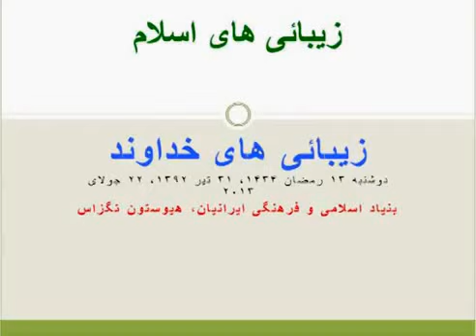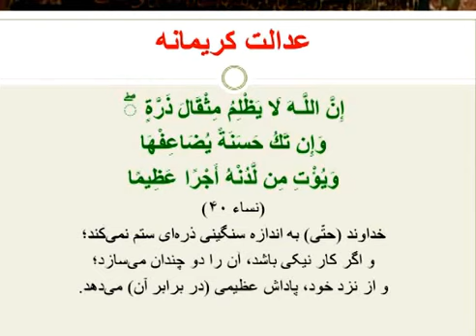محسن کدیور - زیبایی های خداوند - Mohsen Kadivar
زیبائی‌های_اسلام (۱)
خلاصه
                                                                                                                                                     زیبائی‌های خداوند

زیبائی‌های خداوند نخستین قسمت از مجموعه‌ی ده قسمتی «زیبائی‌های اسلام» است. در این مجموعه زیبائی های اسلام عمدتا به معرفی قرآن کریم و در درجه‌ی بعدی سنت پیامبر (ص) و در درجه‌ی سوم سیره‌ی ائمه‌ی اهل بیت (ع) تحلیل می شوند.

زیبائی های خداوند، آخرت، قرآن کریم، سنت نبوی، سیره‌ی علوی، اخلاق اسلامی، نماز، روزه و شب قدر، انفاق و حج عناوین بحثهای دهگانه‌ی زیبائی‌های اسلام هستند. این مباحث را به چهار طریق می‌توان دنبال کرد: صوتی، صوتی تصویری، پاورپوینت و خلاصه مکتوب.

بحث زیبائی‌های خداوند با نام‌های نیکوی او (اسماء الحسنی) و رحمت عامه و خاصه‌اش آغاز می شود. سنن لایتغیر الهی به اجمال معرفی شده، سپس بحث بر سه سنت از سنن الهی متمرکز می شود: عدالت، رحمت و محبت.

در سنت عدالت این نکات مورد بحث قرار می گیرد:  صداقت الهی، جایگاه ایمان و عمل صالح در داوری الهی، عدالت کریمانه‌ی او که کردار ناشایست را معادل آن و کرادار نیک را چند برابر آن پاداش می دهد واینکه بدون بیان قبلی و ارسال رسل حسابرسی نمی کند.

نکات ذیل در در سنت رحمت تحلیل شده است: اعلام سنت رحمت از سوی خداوند، تنها کافران از رحمت او مأیوسند، امیدبخش ترین آیه‌ی قرآن،  اعلام عمومی بخشندگی و مهربانی خداوند، بسیار بخشندگی خداوند در پی استغفار بندگان، نزدیک‌تر از همه به انسان، و صمیمی ترین آیه‌ی قرآن.

در سنت محبت، وَدود بودن خداوند، آنها که خدا دوستشان دارد، دوستی دو طرفه انسان و خداوند، و راه محمد (ص): طریق عاشقی، نکات اصلی بحث است.

جلسه ۱۳ رمضان ۱۴۳۴، ۳۱ تیر ۱۳۹۲، ۲۲ جولای ۲۰۱۳، بنیاد اسلامی و فرهنگی ایرانیان، هیوستون تگزاس